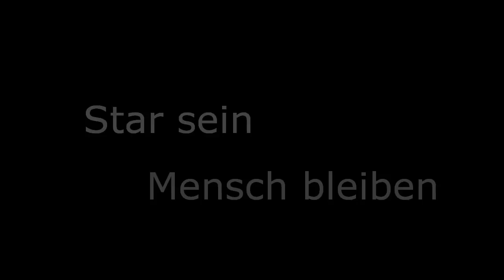FACEBOOK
Hallo Fans und Groupies, ich bins, euer Kawus Kaffka. Ich hab hier ein kleines Video erstellt, welches euch die Gelegenheit gibt mich auch mal privat kennenzulernen.
Das Lied am Ende ist  von meinen Homies A. Perfecct feat. Lil D und heißt Yes I'm That Guy. Ich kenn die auch privat.